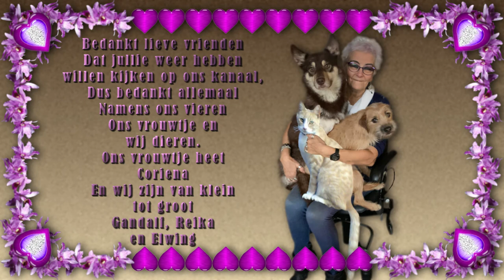Woensdag 31 maart Karin mijn begeleidster komt #1064